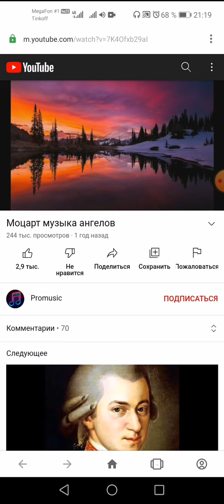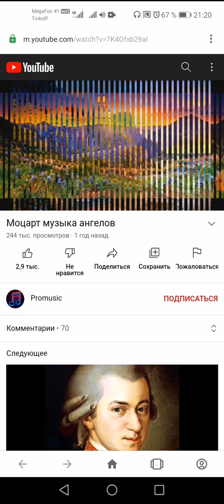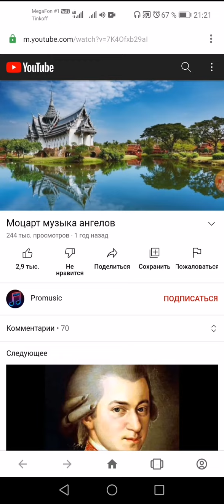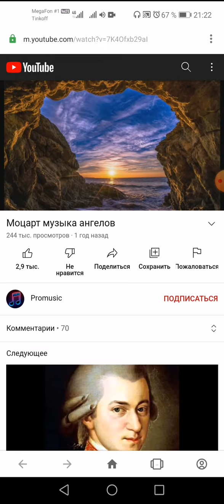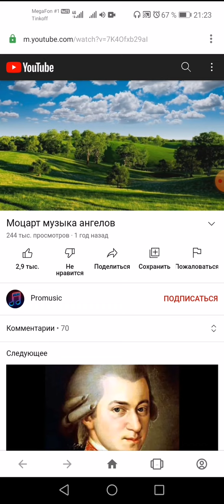LEOPARDA распевочка, пока еду домой за рулем. Моцарт музыка ангелов